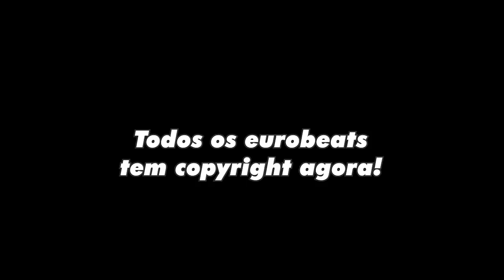FiveM DRIFT - AGORA JÁ ERA O EUROBEAT ABANDONOU VOCÊ